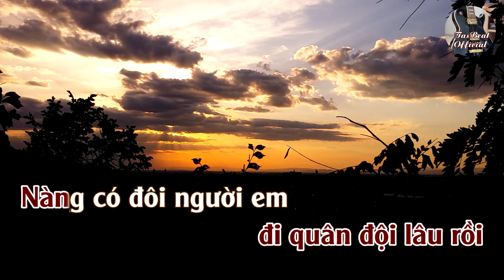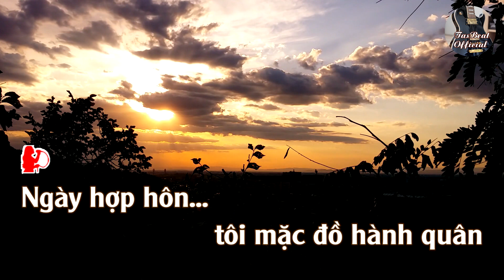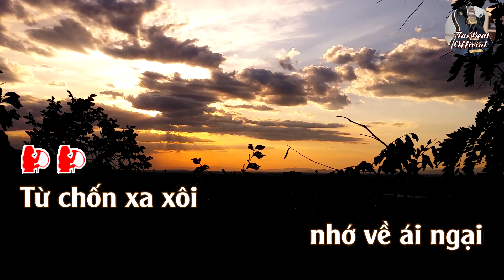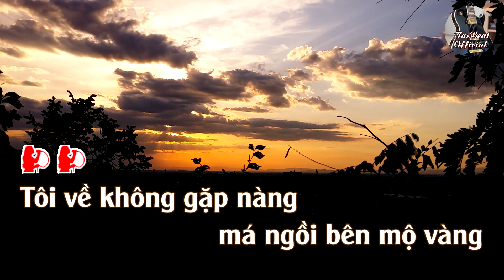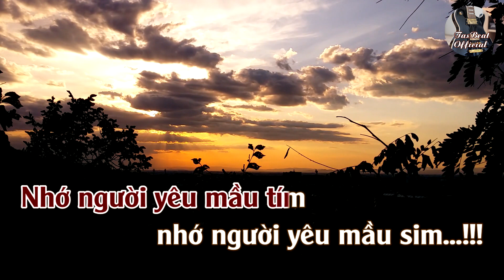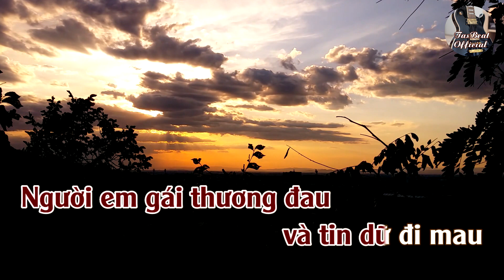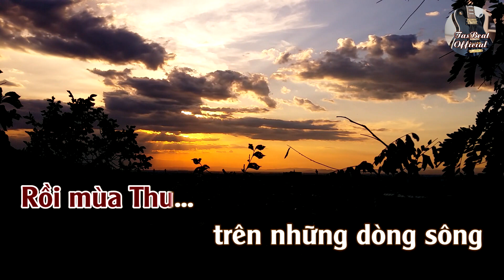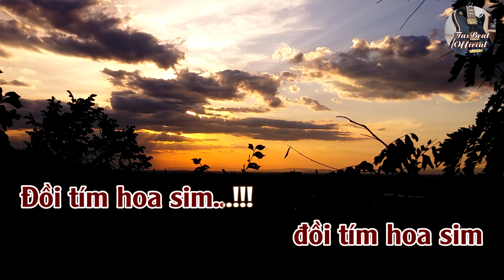Karaoke Áo Anh Sứt Chỉ Đường Tà Tone Nữ | TAS BEAT